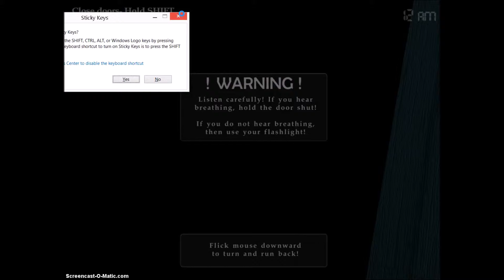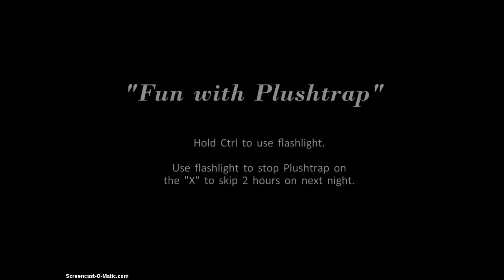five nights at freddys 4 ep 1 MUM LET ME OUT!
sorry the game adio was messed up